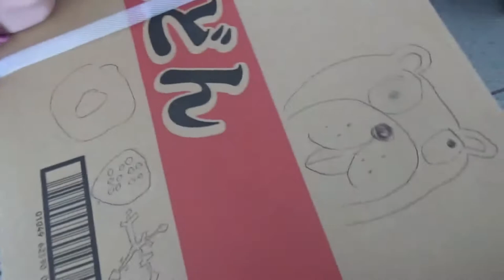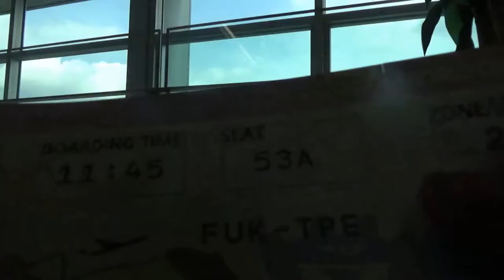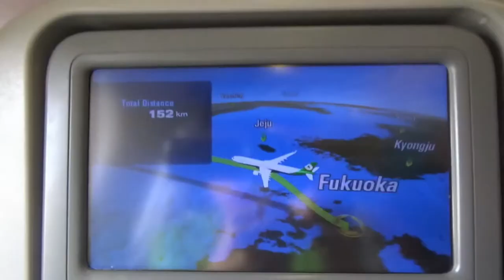【猶桐】VLOG#54 在日本吃了超豐盛螃蟹鍋!?結束是一個新的開始《DAY#END》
❤❤追蹤!!!❤❤

❤認真生存❤

❤VLOG❤

❤本次地點:日本九州

❤錄影軟體:LOILI GAME RECORD

❤剪輯軟體:VIDEO STUDIO X9 PRO

❤攝影器材:SONY HDR-CX405

❤腳架:MANFROTTO